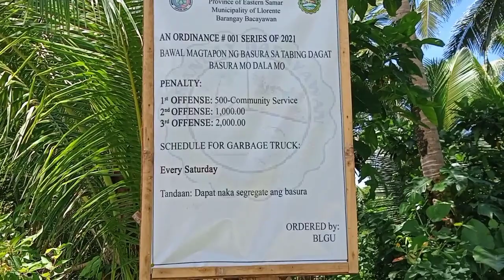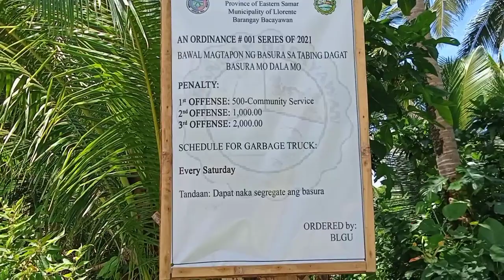Ang Ganda Ng mga Tourist Spots sa Llorente Eastern Samar!Vlog Tour-MJ Asadon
Hello guys! Its me MJ..a wannabe vlogger from Eastern Samar and you are always welcome to my life!!❤

My content is all about lifestyle and travel vlogs, cooking, Do-it yourself, tutorials and many more. Please dont expect too much because I'm not a pro yet.

Im just so happy to share with you my everyday experiences and encounters. Thank you for supporting my small channel.

Personal FB : MJ Asadon-de Paz

Private message me if you want anything and I will make sure to catch up with you as soon as possible😊

Thank you for reading this far atchi!..Pls comment "Atara" to confused everyone in comment section.hehe

Love,
MJ